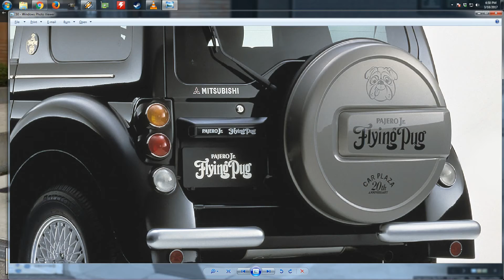[JDM Street View] Pajero Junior Flying Pug BONUS STAGE!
:::THE ENGINE IS 4A31, NOT 4G31:::

The Mitsubishi Pajero Jr. Flying Pug is a special edition Pajero Jr. that is meant to appeal to buyers looking for retro upscale trucks. What's your take on the front end styling?